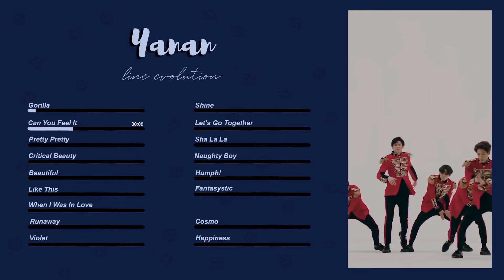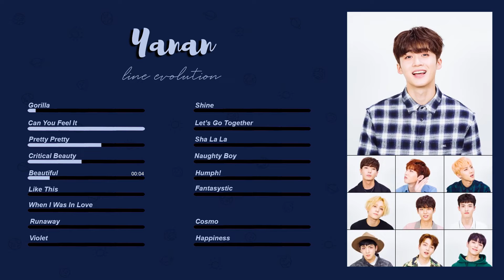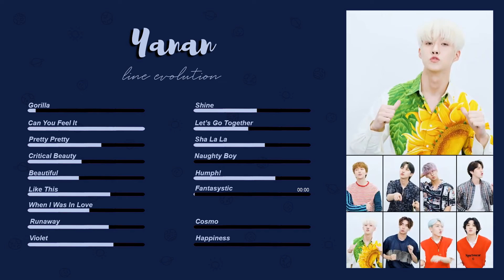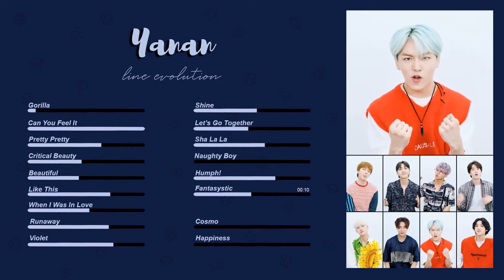Pentagon - Yanan | Line Evolution